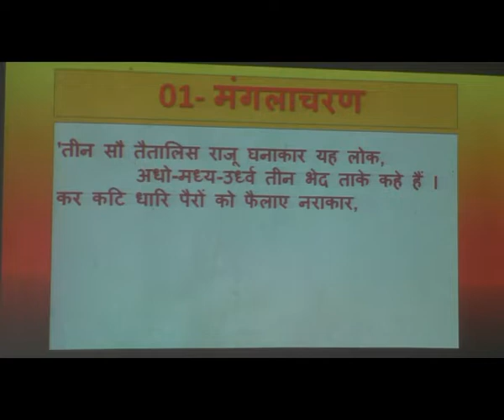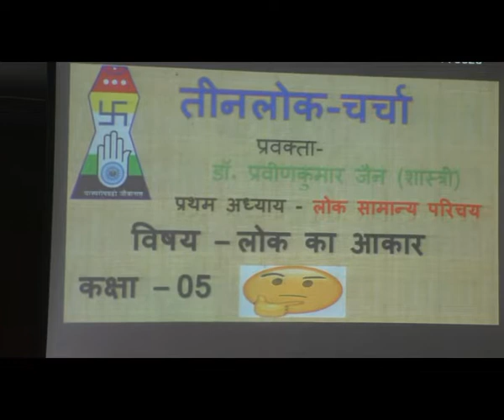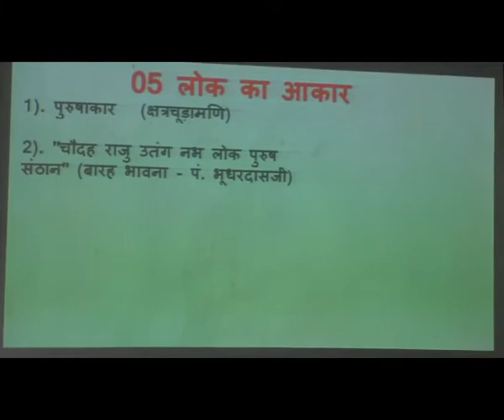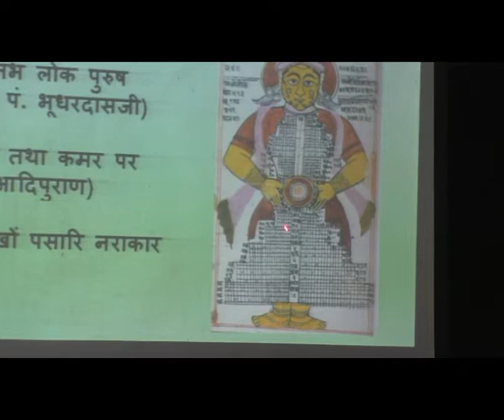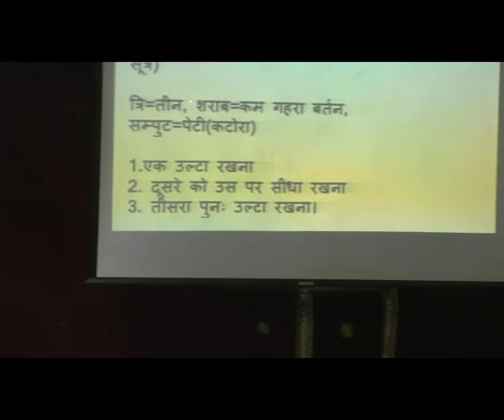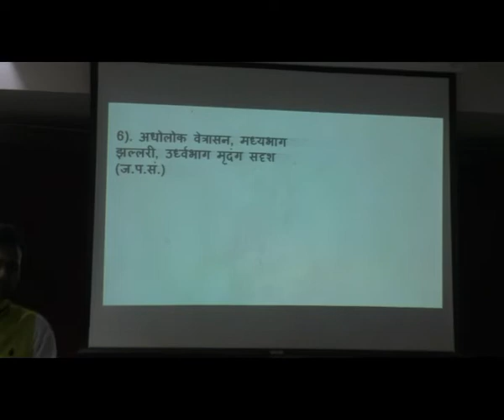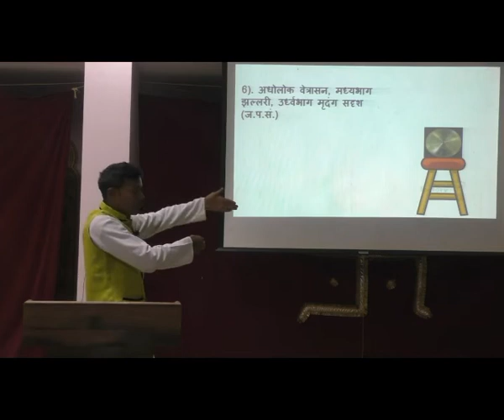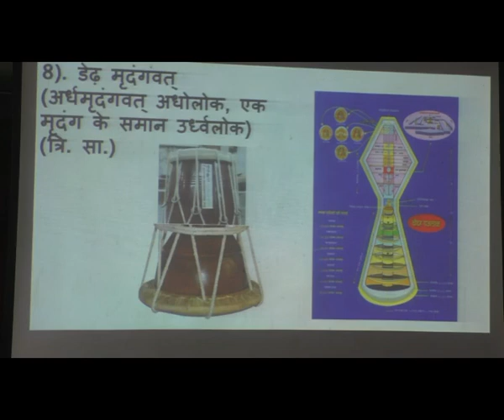तीनलोक-चर्चा, कक्षा - 05 (लोक का आकार)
प्रवक्ता :- डॉ. प्रवीणकुमार जैन (शास्त्री)

*विशेष-* आज की कक्षा - 05 में *लोक के आकार* पर विस्तृत चर्चा होगी।
     इस संबंध में लोगों की विविध मान्यताओं का भी खंडन होगा, जो इस लोक/दुनियां/विश्व को *गोल* या *चपटा* या किसी अन्य रूप में स्वीकार करते हैं।
       *लोक का असली आकार* इसमें अनेक आगमों के आलोक में सचित्र बताने का प्रयास किया है।